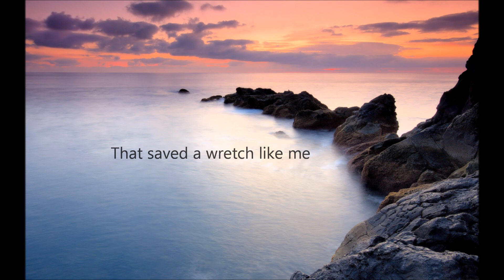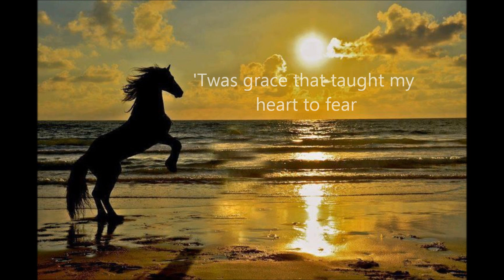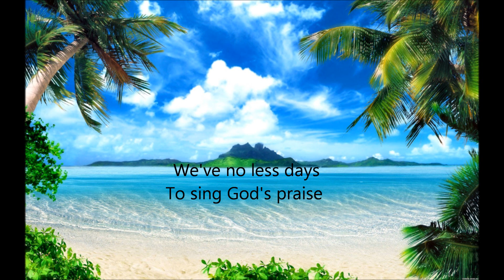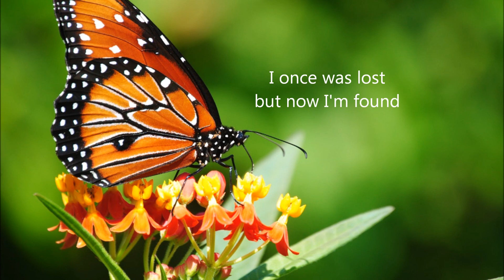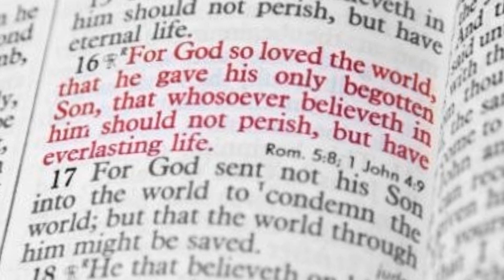Connie Talbot - Amazing Grace - Lyrics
Connie Talbot singing Amazing Grace, I hope you enjoy the video, God bless you all ♡